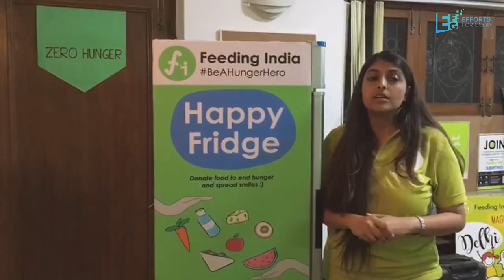India Will Soon Have 500 'Happy Fridges' To Make Sure No One Goes To Bed Hungry, Thanks To This NGO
In the first phase, Feeding India will install 30 “Happy Fridges” across India, with each fridge aiming to serve 1,500 to 20,000 meals per month.